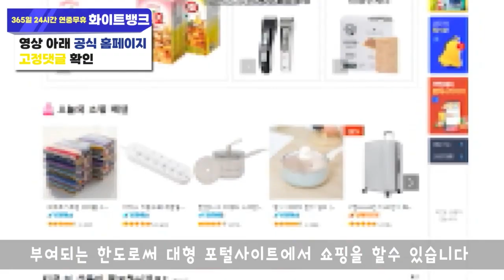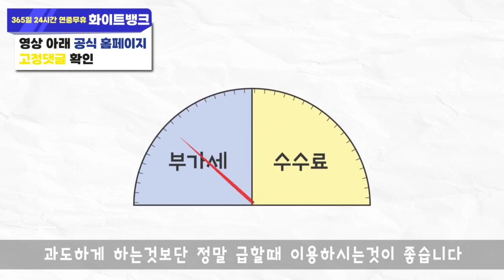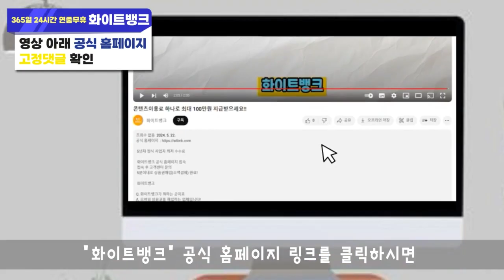신용카드 현금화 진행하실때 가장 중요한건 안전한 업체 선별입니다!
안녕하세요!
신용카드는 있지만 대출이 승인이 안되시는 분들
신용카드 한도 현금화에 대해서 알아보실텐데요
신용카드현금화는 잘 알고 사용을 하셔야 손해보지 않고 현금마련이가능합니다!
그래서 이번 영상에서는 손해없이 비상금을 마련하실 수 있도록
신용카드현금화 방법에 대해서 자세히 알려드리려고 합니다!